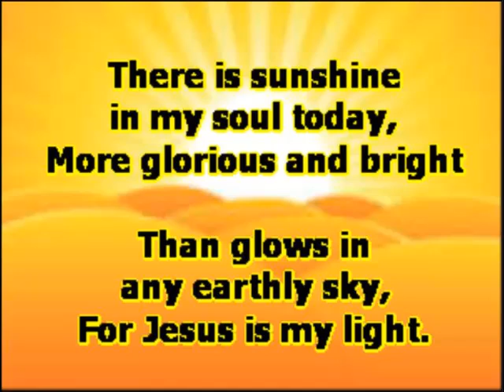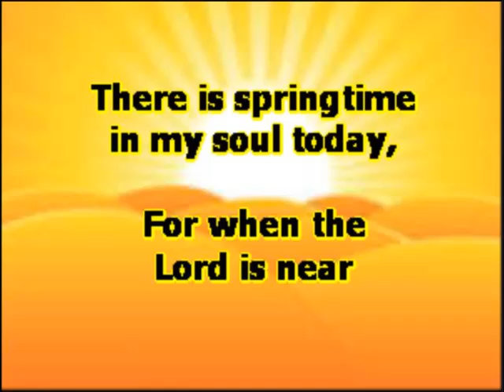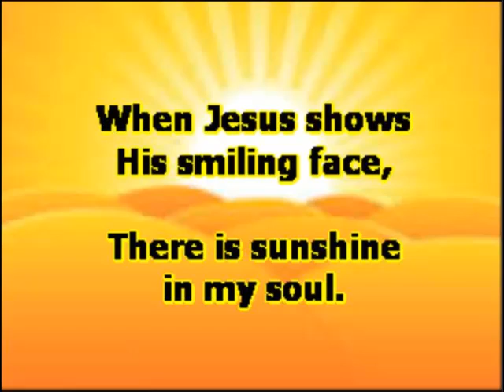20170806 Sunshine in My Soul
08/06/2017
Hymn# 430 - Sunshine in My Soul